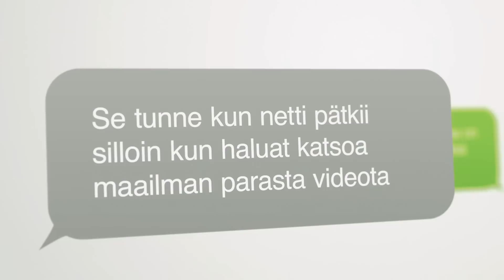Se tunne kun pyöräilet ylämäkeä ja vaihteet hajoavat…tule mukaan Nälkäpäivään!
Punaisen Ristin vapaaehtoiset auttajat ovat paikalla kaikkialla maailmassa. Sinä päätät, voivatko he viedä toivoa ja turvaa hädässä oleville.

Lähetä viesti SPR10 numeroon 16499. Lahjoitat 10 €.

Lahjoita MobilePayllä numeroon 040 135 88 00

Nälkäpäivänä koko Suomessa kerätään varoja katastrofirahastoon.